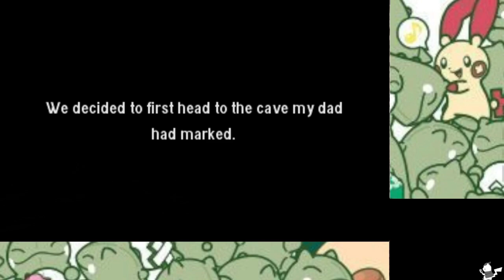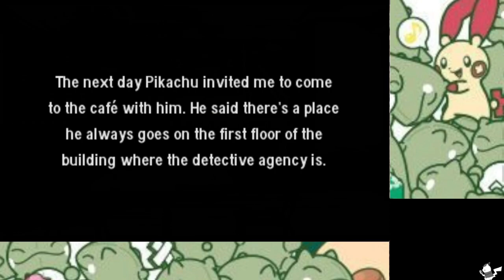Let's Play: Detective Pikachu [Part 2] Hanging out with Litwick in Chapter 2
We pick up where we left off by investigating our missing dad's house, before taking a trip to Litwick Cave. Trouble arises, but we think our way out of it and end up at Hi-Hat Café.

Originally recorded 8/30/23 around 7pm.